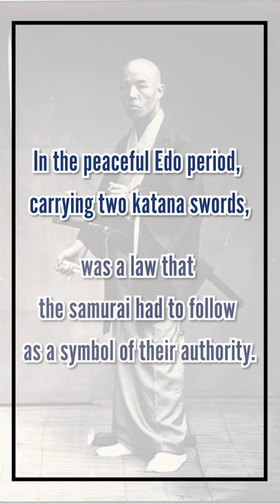Why Did Samurai Always Carry TWO Katana?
During the war eras, two katana swords, one long and one short, were used for different situations in battle.
In the peaceful Edo period, carrying two katana swords was a law that the samurai had to follow as a symbol of their authority.

The culture of carrying two katana swords started from the time samurai were fighting duels on horseback during the Heian period (794~1185).
They carried one longer katana and one shorter katana for close combat.

Coming into the peaceful Edo period (1603~1868) there were no more wars, but the shogunate (samurai administration) defined by law that samurai must carry two swords (uchi-katana & wakizashi), as a part of the policy to clearly divide the people by their social classes.

The samurai always had the shorter wakizashi on them, but the longer uchi-katana
was only on their waist when they walked outside.

-The stories of 5 most famous men who committed seppuku! Minamoto no Yoshitsune, Oda Nobunaga, etc.

-Just 3 points to briefly understand the history of the 47 Ronin! Reasons why it's so famous in Japan

♪Music♪
おとわび

♪Sound effects♪
効果音ラボ

♪Pictures♪
かわいいフリー素材屋 いらすとや